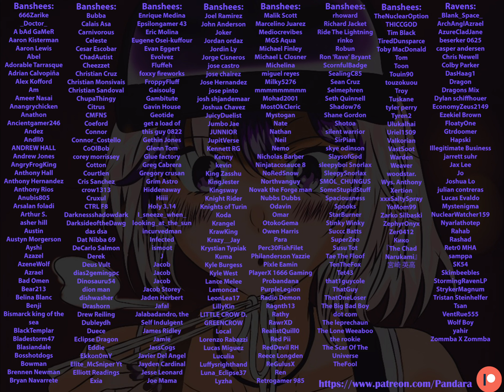Trespassing Into A Goddess' Domain | Wholesome ASMR Audio Roleplay [Part 1]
Artist Credit: @GUWEIZ
P-Hub: Pandara Chan / Mistress Pandara

Spoilers!!

You spring awake, confused by your surroundings as you hear an echoed voice in distance. You stay hidden, over hearing their expressive thoughts before they catch your presence and call you out into the open with a threat. It came as a shock to both the Goddess and you as to how you were even there. The two of you spoke, the goddess clearly showing her drive towards death and destruction in which she soon targets your home planet next for imminent destruction but you manage to use what you over heard to have a little negotiating room with her.

You still don't know her name. You still don't know what she is. You still don't know what she is capable of. The lone Goddess seems to just be looking for something new in her life. She has given you two days to show her that the earth can be entertaining and fun to her. . . but it seems awfully unlikely~